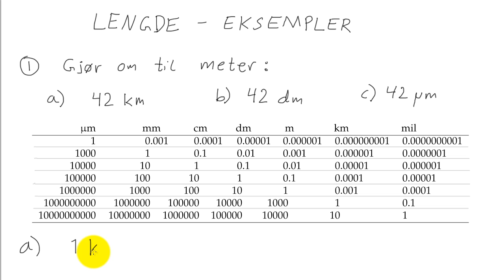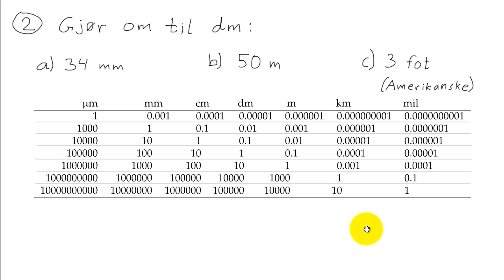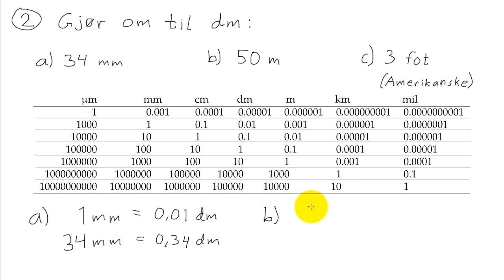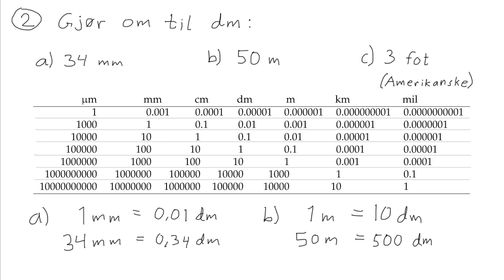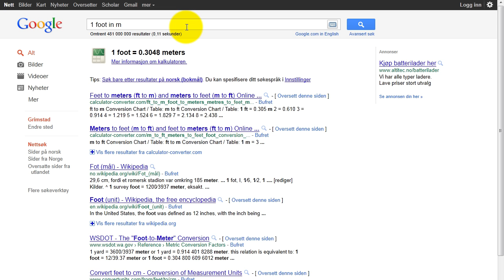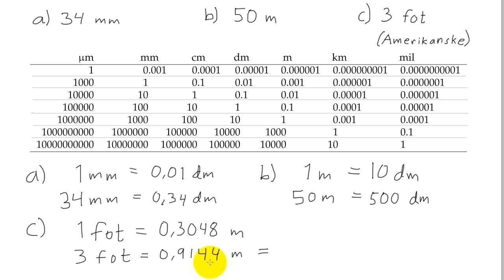Matematikk 1P - 002 - Lengde 2